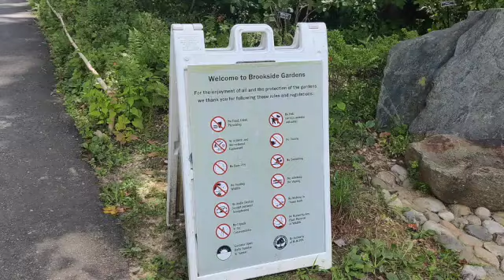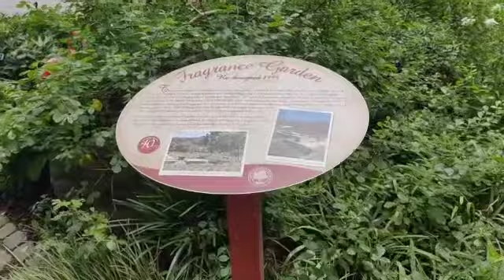Brookside Gardens, Wheaton Maryland 2022 马里兰州惠顿布鲁克赛德花园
Brookside Gardens, Wheaton Maryland  马里兰州惠顿布鲁克赛德花园

Address:1800 Glenallan Ave, Wheaton, MD 2090